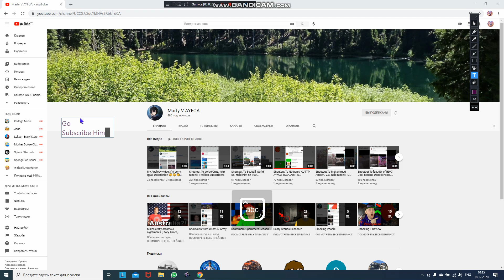Shoutout To Marty V AYFGA